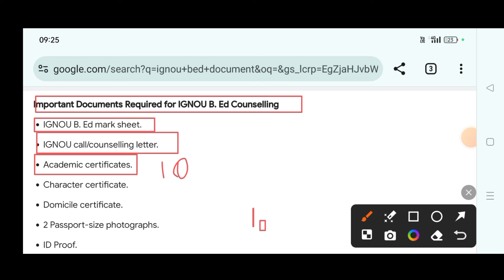IGNOU BEd Cut Off 2024 | IGNOU BEd Expected Cut Off 2024 | IGNOU BEd Result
IGNOU BEd Expected Cut Off 2024 | IGNOU BEd Cut off 2024 | IGNOU BEd Result 2024 |IGNOU B.Ed cut off

IGNOU BEd Result 2024 | IGNOU BEd Cut Off 2024 | IGNOU BEd Expected Cut Off | IGNOU BEd 2024 cut off

IGNOU BEd Result घोषित 2024 |IGNOU BEd Result 2024|IGNOU BEd Expected Cut Off 2024|IGNOU BEd Cut off

IGNOU BEd Result 2024 | IGNOU BEd Cut Off 2024 | IGNOU BEd Result kab ayega | IGNOU BEd Result 2024

IGNOU BEd Result 2024 | IGNOU BEd 2024 Result | IGNOU BEd Cut off 2024 | IGNOU BEd Expected cut off

IGNOU BEd | PhD | Bsc Nursing | IGNOU BEd Result 2024 |IGNOU BEd cut off 2024|IGNOU BEd cut off 2024

IGNOU BEd Result 2024 | ignou b.ed Result 2024 | IGNOU BEd cut off 2024 | IGNOU BEd Entrance Result

IGNOU BEd Result कब आएगा 2024 | IGNOU BEd Expected Cut off 2024 | IGNOU BEd cut off 2024 | IGNOU BEd

IGNOU BEd Expected Cut off 2024 | IGNOU BEd First Merit List 2024 | IGNOU BEd Result 2024 |IGNOU BEd

Ignou BEd Expected cut off 2024 | ignou bed cut off 2024 | ignou bed cut off | ignou bed result 2024

IGNOU BEd Expected Cut Off 2024 | IGNOU BEd 2024 Expected Cut Off | IGNOU BEd |ignou bed result 2024

IGNOU BEd 2024 सभी 100 प्रश्न हल | IGNOU BEd Expected Cut Off 2024 | IGNOU BEd Cutoff Zone Wise 2024

IGNOU BEd 2024 Questions Solutions | IGNOU BEd 2024 | Expected Cut Off 2024‎

IGNOU BEd 2024 Paper Solve| IGNOU BEd Answer key 2024 | IGNOU BEd Expected Cut Off 2024 | ignou bed

IGNOU BEd 2024 | Exam से पहले ये जरूर देखिये | IGNOU BEd Previous Year Question Solutions |IGNOU BEd

IGNOU BEd 2024 | Marathon Class | IGNOU BEd महत्वपूर्ण प्रश्न हल सहित | Previous Questions Solutions

IGNOU BEd 2024 | Marathon Class | Higher Institutions & Logical | Previous year Question Solutions

Marathon Class | IGNOU BEd Logical Reasoning हर बार ये प्रश्न पूछे गए | Previous year Question solve

ignou b.ed 2024
ignou bed
ignou b.ed entrance exam preparation
ignou bed entrance
ignou bed entrance exam 2024 preparation
ignou bed preparation
ignou b.ed entrance exam 2024 syllabus
ignou bed entrance exam 2024
ignou b.ed entrance exam 2024
ignou b.ed. entrance exam 2024 date
up b.ed entrance exam preparation 2024
ignou bed entrance exam date 2024
ignou bed entrance 2024 application form
ignou b.ed entrance exam
b ed entrance exam 2024 syllabus
ignou bed entrance 2024
ignou bed admission 2024
ignou b.ed admission 2024 online apply
ignou b.ed entrance 2024
Ignou B.Ed 2024 Admission Started
Ignou B.Ed Entrance Test 2024
Ignou Bed Application Form 2024
2024 ignou bed started
ignou bed admission form 2024
ignou bed eligibility 2024